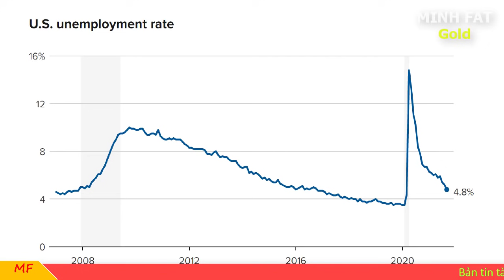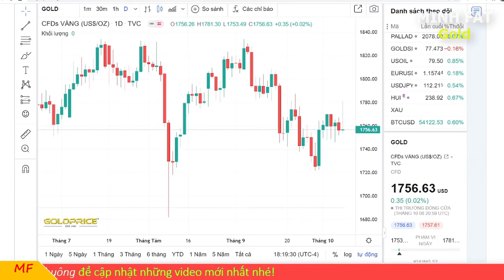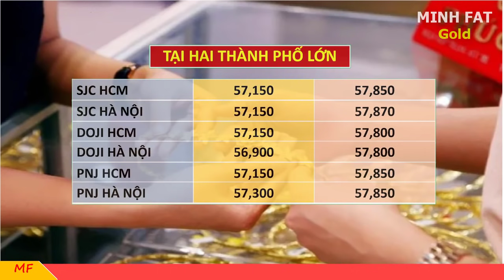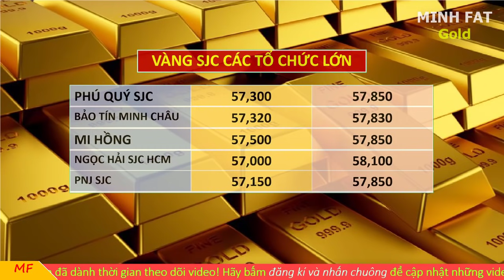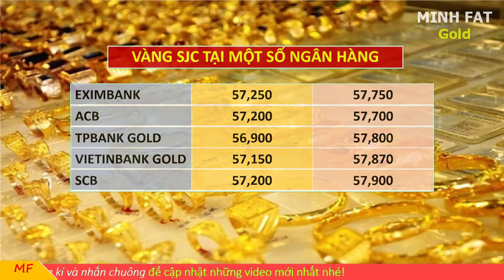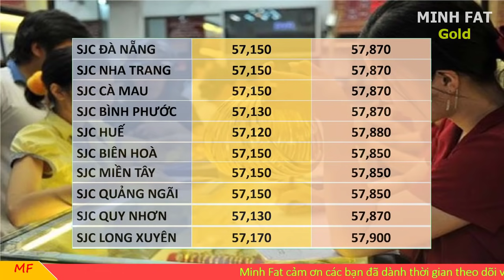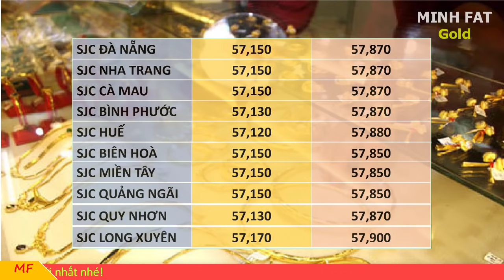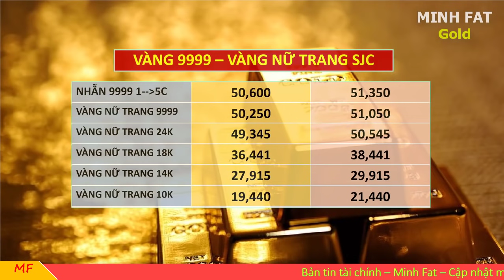Giá vàng hôm nay ngày 09/10/2021 - giá vàng 9999 giá bao nhiêu ?